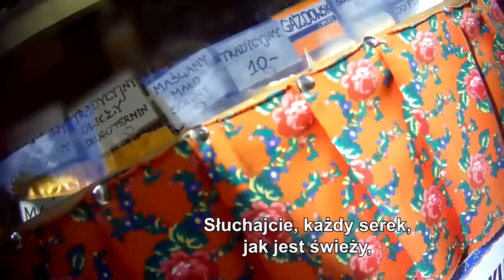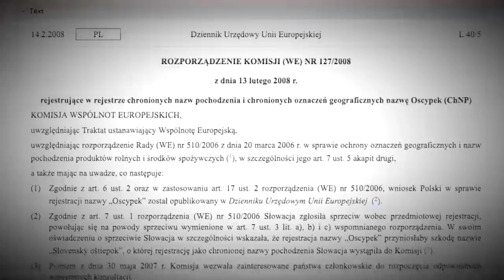Podrabiane oscypki zalewają Zakopane? „Liczy się tylko pieniądz” (UWAGA! TVN)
Oscypek to najczęściej kupowany produkt w Zakopanem. Sprzedawcy zapewniają, że wszystkie są świeże, przywiezione prosto z bacówki i posiadają certyfikat oryginalności. A jak jest naprawdę?